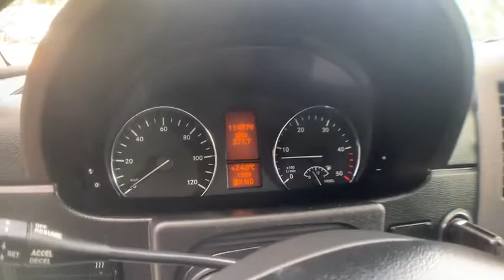2013 Mercedes-Benz Sprinter Passenger Vans Milwaukee, WI, Kenosha, WI, Northbrook, Schaumburg, Arlin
Black  2013 Mercedes-Benz Sprinter Passenger Vans available in Chicago, Illinois at Lux Cars Chicago. Servicing the Milwaukee, WI, Kenosha, WI, Northbrook, Schaumburg, Arlington Heights, IL area.
2013 Mercedes-Benz Sprinter Passenger Vans HIGH TOP LONG 15-PASSENGER DIESEL - Stock#: 5797 - VIN#: WDZPE8CCXD5793112

ONE OWNER SUPER CLEAN 2013 MERCEDES-BENZ SPRINTER 15 PASSENGER DIESEL HIGH TOP VAN! PA1 PREMIUM PACKAGE! MULTI FUNCTION STEERING WHEEL! REAR HEATING PACKAGE! HIGH PERFORMANCE AIR CONDITIONING PACKAGE! BLACK LEATHERETTE UPHOLSTERY! AUX IN INTERFACE! ILLUMINATED FRONT EXITS! 16 INCH LIGHT ALLOY WHEELS! NO ACCIDENTS! NO STORIES! CARFAX CERTIFIED! READY FOR THE ROAD! We have one of the strongest finance departments in the region to assist you in getting your dream car today! We offer a full spectrum of the finest extended warranties on the market today! We have our own 3~bay ASE certified and AAA approved service facility to help our clients service and maintain their vehicles. We want you to not just drive away happy, but stay happy with your car as long as you own it!
(5) front/(8) rear speakers,AM/FM stereo w/CD/MP3/WMA player -inc: aux audio input, speed-sensitive volume control, radio data system (RDS),Panel van w/all-around windows,Continental brand tires,Manual exterior mirrors,270 degree opening rear hinged doors,Specially requested tires,Rear right side window w/fixed glass,Rear mud flaps,Steel spare wheel,LT245/75R16 all-season tires,High roof,3rd brake light,Center right side window w/fixed glass,Right sliding door,16 X 6.5 steel wheels,Center left side window w/fixed glass,Parking lights deletion,Front right side window w/fixed glass,Below-frame mounted spare wheel bracket,Rear privacy glass,Tinted windshield,Front mud flaps,Rear left side window w/fixed glass,Aux electric heater,Driver seatback map pocket,Driver seat armrest,Adjustable front passenger seat,1st row reclining cloth bucket seats,Passenger seat armrest,Automatic temp control air conditioning,Rear window defroster,Shelf above windshield,Pwr windows,Aux fuel sending unit,Front passenger seatback map pocket,Remote central locking,2nd row 3-passenger bench seat,Front ash tray w/lighter -inc: cup holder,Rear door cargo nets,Sliding door assist handle,4th row 4-passenger bench seat,Coat hooks,Pwr locks,12V rear pwr outlet,Rubber floor mat covering,Rear ash trays,Tilt/telescoping steering wheel,3rd row 3-passenger bench seat,Outside temperature display,Rear seat heat ducts,Weight-optimized plastic floor,220-amp alternator,Fuel filter w/water separator,Rear wheel drive,Straight to rear exhaust,Rear spring damping,Start-off assist,Jump start terminal,Parametric special module (PSM) preparation,High-capacity front/rear shocks,Hydraulic jack,Battery disconnect,100-amp battery,Rear tow hook,Dual-rate rear leaf springs,Reinforced front stabilizer bar,5-speed automatic transmission,Under-frame rear stabilizer bar,Front/rear disc brake,3.92 axle ratio,8550 lbs GVWR,Aux electrical connector under drivers seat,Independent front suspension w/comfort springs,3.0L DOHC 24-valve V6 turbo BlueTEC diesel engine,Front/rear HD suspension stabilization,Rack & pinion pwr steering,Diesel emissions,ISOFIX child seat anchor system,4-wheel anti-lock brakes (ABS),Driver seat belt warning system,Adaptive electronic stability program -inc: electronic brake force distribution, acceleration skid control, brake assist, roll over mitigation, roll over intervention, load adaptive control, enhanced understeering control,Front passenger airbag,Front left side emergency exit window,Front driver airbag,Tire pressure monitor